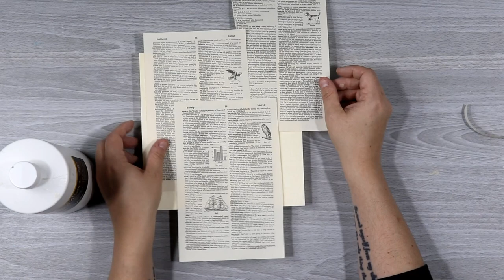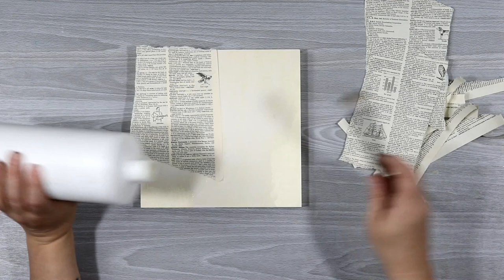(135) Cute and Easy DIY Texture Fall Art, How to Make Your Own Texture Art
Cute and Easy DIY Texture Fall Art, How to Make Your Own Texture Art